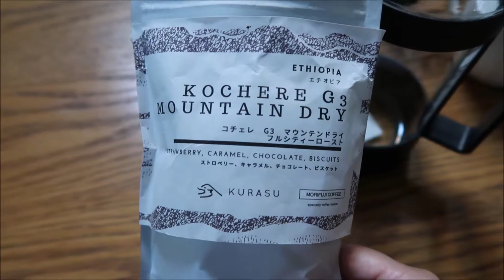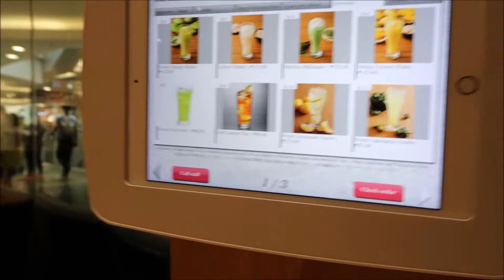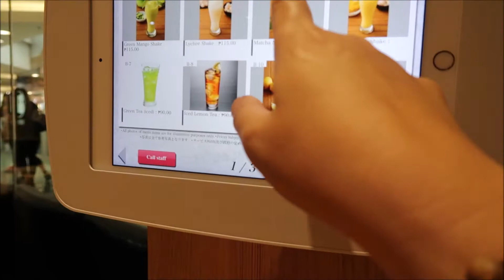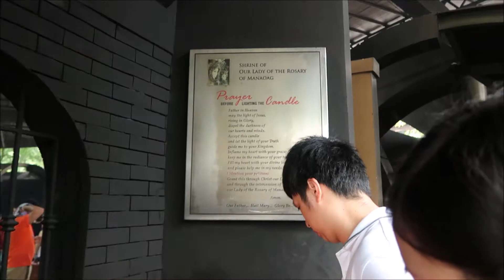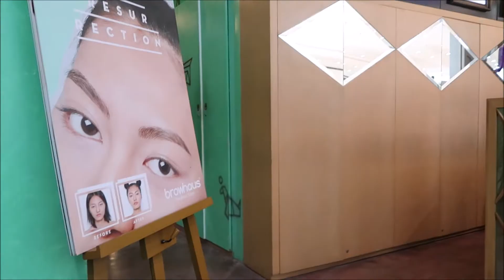August Vlog: Hungry Ghost Month | Binge Watching TV Series | New Youtube Channel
August was a slow month.  Nothing much happened.   MG has school (homeschool )now so we basically just stay at home. And what better way to 'spend all this free' time than to binge watch US TV series and there are so many good ones this season.  Game of Thrones, Animal Kingdom and at the moment, our favorite is Mr. Mercedes.

We're looking forward to September as we go out of the country again and visit one of our favorite cities in the world to EAT!  Can you guess which city?

PLACES WE VISITED:
1. YAYOI Philippines
3rd level, Mega B, SM Megamall, Ortigas Center, Mandaluyong, Metro Manila

2. Satchmi
SM Megamall Bldg-D Fashion Mall, EDSA Cor Julia Vargas Ave, Ortigas Center, Mandaluyong, 1550 Metro Manila

3. Alba Restaurante Español
Tomas Morato cor. Dr. Scout Lozano, Diliman, Quezon City, 1103 Metro Manila

4. Kimukatsu
5032, East Wing Building Shangri-La Mall EDSA 1550, Shaw Blvd, Ortigas Center, Mandaluyong, Metro Manila

5. Mitsuyado Sei-men
22 Jupiter, Makati, 1209 Metro Manila

6. Meat Plus Cafe
G/F Northwalk III Building, Manuel A. Roxas Hwy, Clark Freeport, Angeles, 2023 Pampanga

7. OWNDAYS
Level 2, The Landmark Trinoma Mall, North Avenue corner EDSA, Quezon City, 1100 Metro Manila

8. Browhaus: The Brow Salon
5F Bldg D Mega Fashion Hall SM Megamall Edsa cor Doña Julia Vargas Ave., Ortigas, Pasig City, Metro Manila